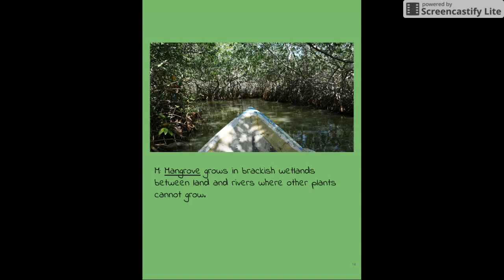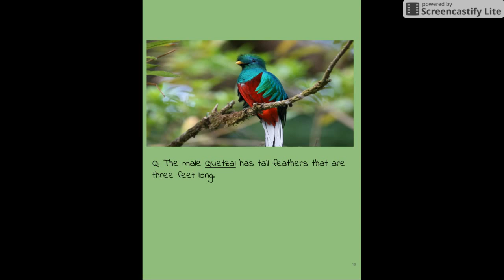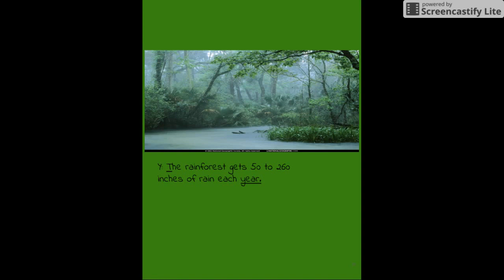R is for Rainforest